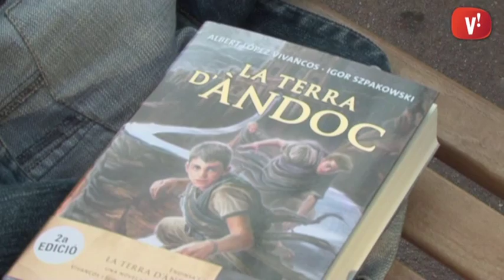El dramaturg Albert López i l’actor Igor Szpakowski presenten la novel·la ‘La terra d’Àndoc’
‘La terra d’Àndoc’ ha arribat a Viladecans, el dramaturg Albert López i l’actor Igor Szpakowski han presentat aquesta novel·la fantàstica en un acte celebrat davant de la llibreria els nou rals.
Aquest relat ens explica la història de l’Àlex, un noi de 14 anys que s’escapa de casa i s’amaga en un vell teatre abandonat. Allà troba unes màscares antigues i, en posar-se una a la cara, tot el que l’envolta desapareix i es veu transportat a un món paral·lel, la Terra d’Àndoc.